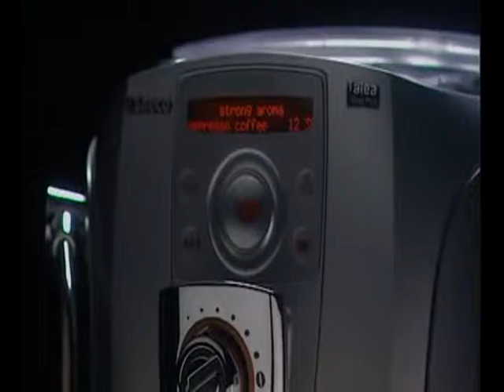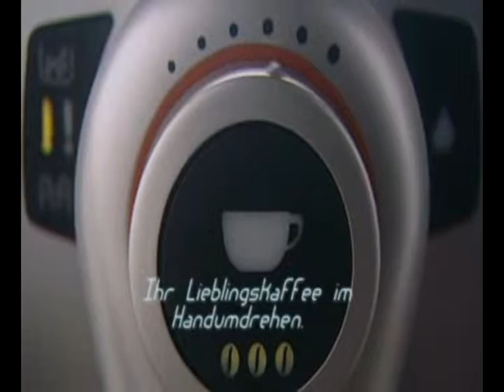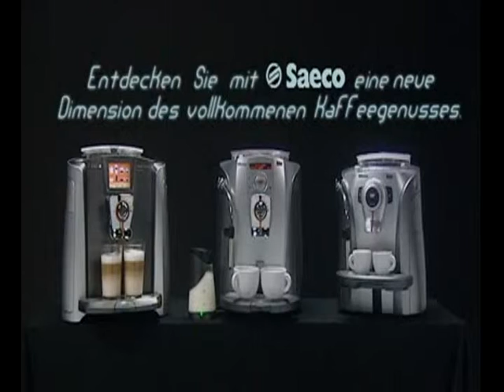ML 138838917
Video Migrado